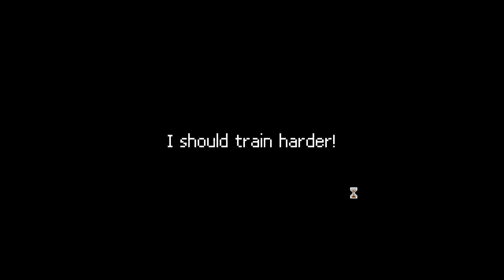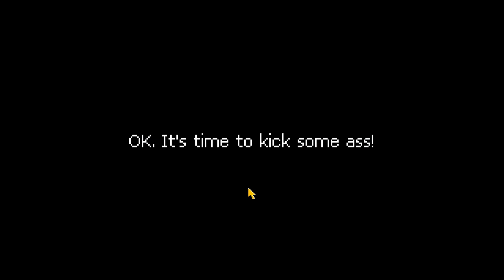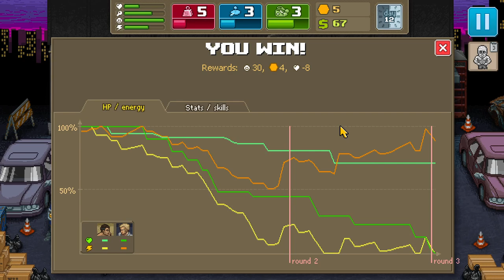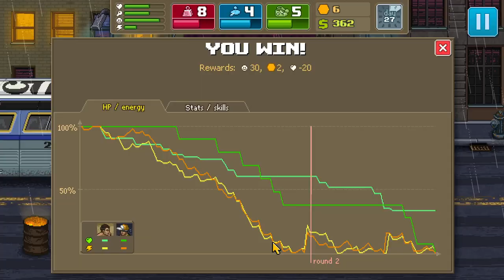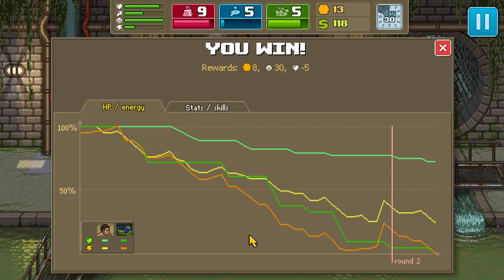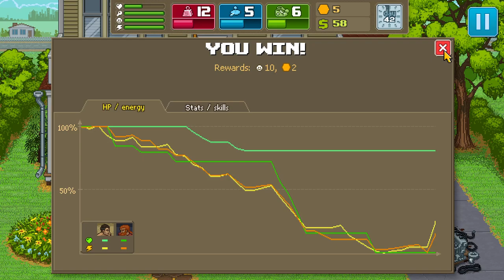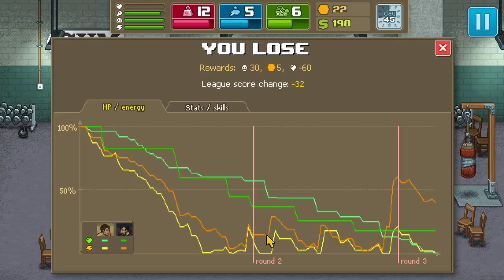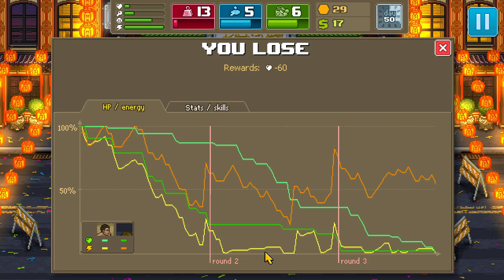Commentary Free Punch Club Playthrough - Part 1